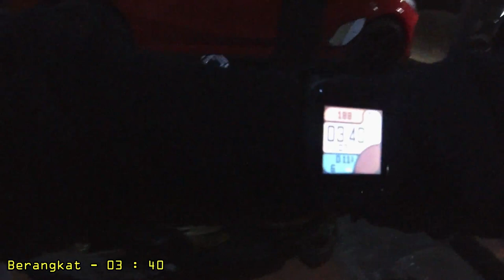DIGUYUR HUJAN SAAT MANCING UDANG at KUTAI LAMA, Muara Sungai MAHAKAM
BERANGKATajadulu Halo mas dan mbak bro, mancing udang lagi, lokasinya di Kutai Lama, Kalimantan Timur.

Terimakasih.